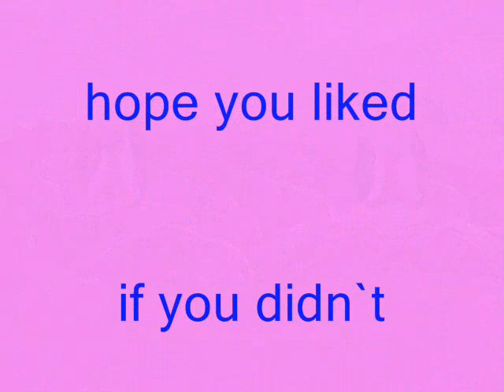Erasure A Little Respect / Madagascar Remix